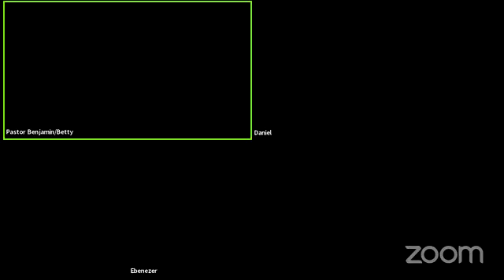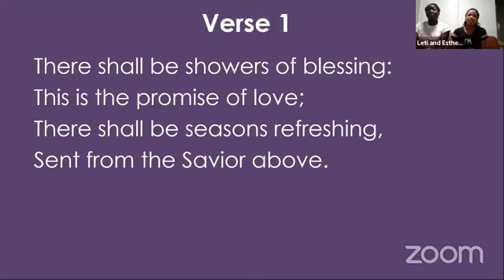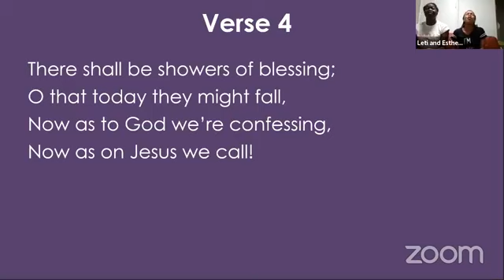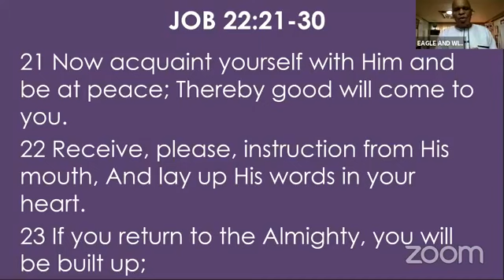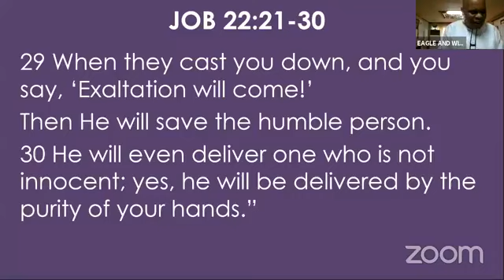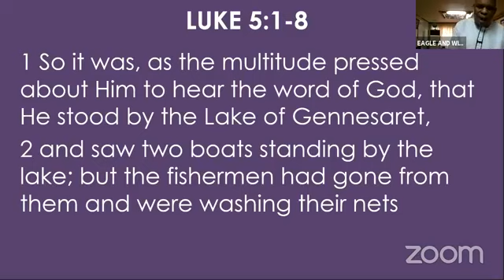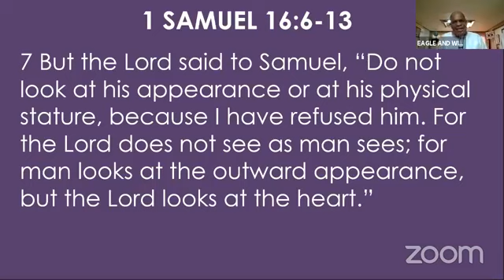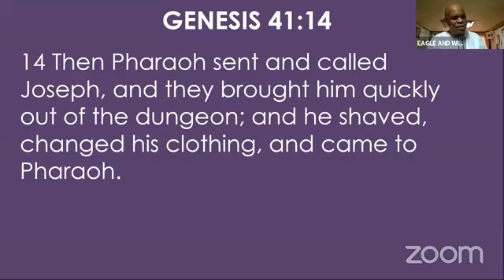Torchlight Int'l Ministry Ansan multicultural church,Word: Divine Lifting By EAGLE BENJAMIN 12/9/21.